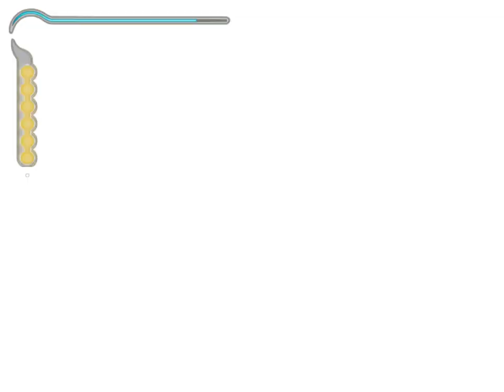Prince of Persia The Sands Of Time Part 4|Soul Gamer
playing prince of persia with my voice